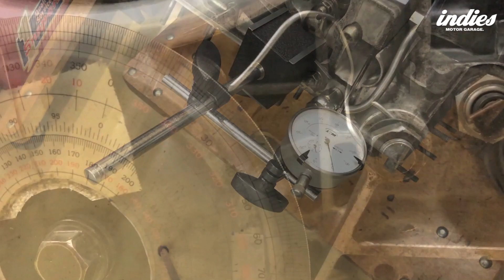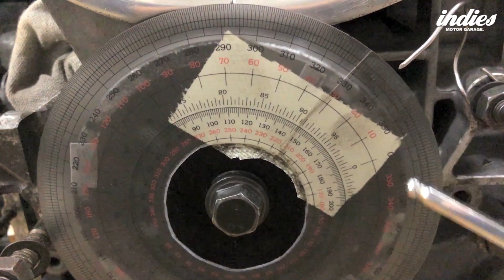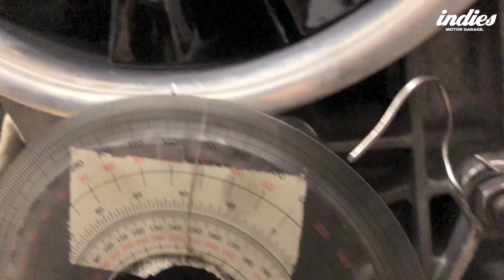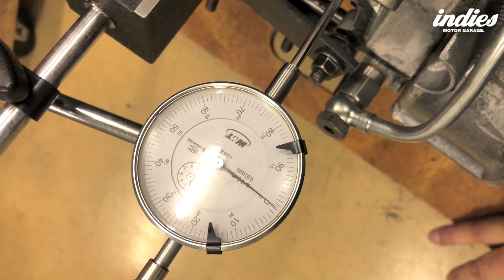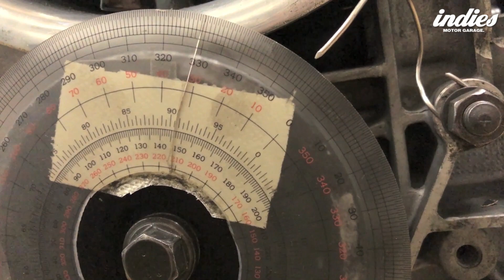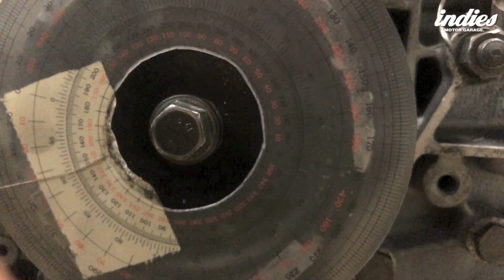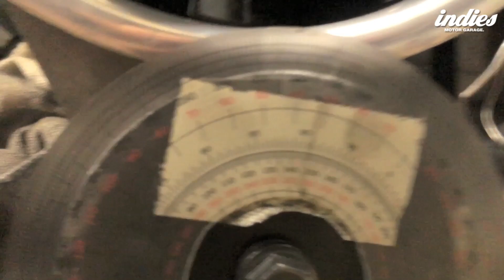【悲報Vol.14】バルタイの取り方! エンジン組立て〈その2〉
白煙をあげた911のエンジン!!
悲報シリーズVol.14

エンジン組立て作業続編
今回はオーバーホールの要、バルタイなど
調整部分がいっぱい!!だから超マニアック!?

自分でオーバーホールが必要になった時思い出してみてね
カムシャフトハウジングまでのエンジン組立て その1も見てね!!

その他、なんでも自分でやってみた
DIY整備をアップしていきます。
皆さんの役に立つかわかりませんが、おたのしみに!!

デザインのお仕事の募集中!!
車系得意です
レーシングカーラッピングデザインなど実績あり
メールでお気軽にどうぞ

◆Ameba blog
詳しい紹介やその後の整備、GPZや生活のことも書いてます

youtube見た!! メッセージを添えて申請してください

菅　洋介（かんようすけ）のプロフィール ーーーーーーーーーーーーーーーー
愛知県在住
職業：自営業 グラフィックデザイナー

愛車：
ポルシェ911SC（1978）
ホンダ フリード＋ハイブリッド（2016）
ボルボ V40（2013）
カワサキ GPZ750R（1984）
カテゴリ